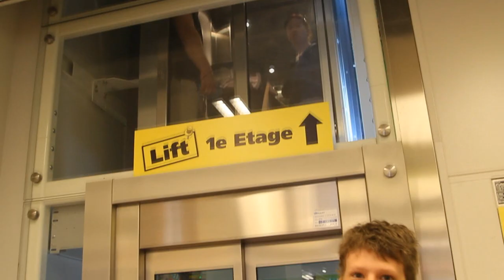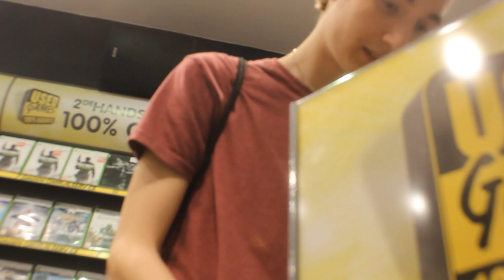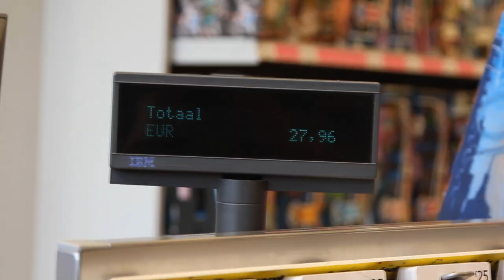Rick gaat DYTG Give away INKOPEN! (en weggeven!)